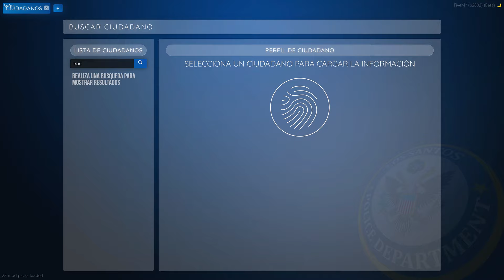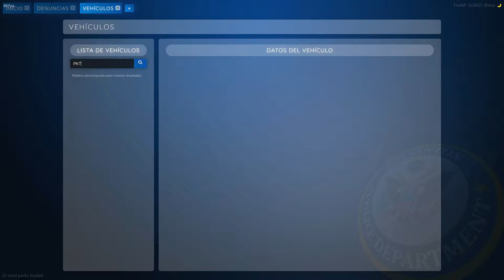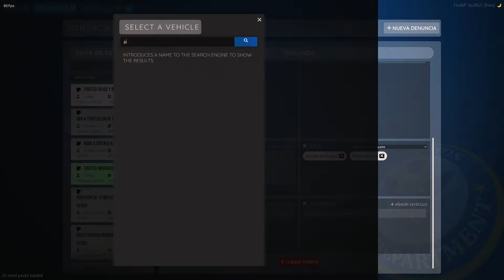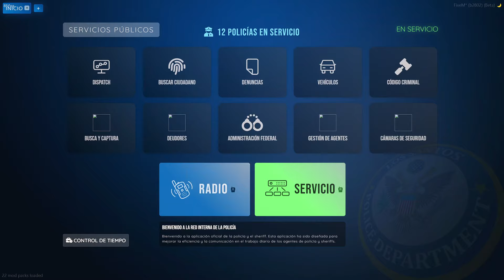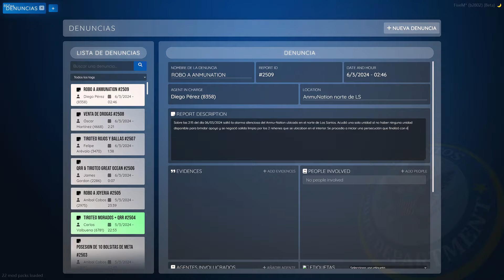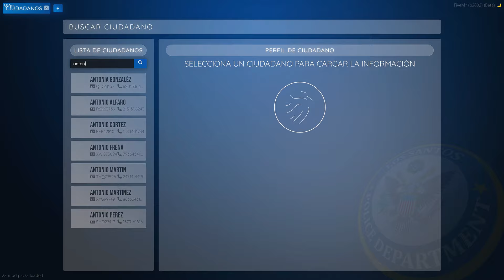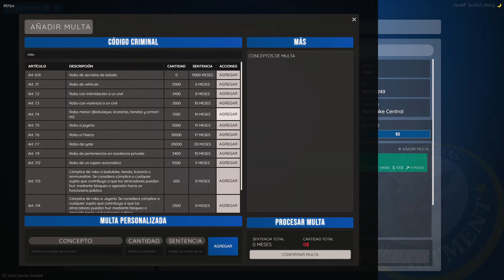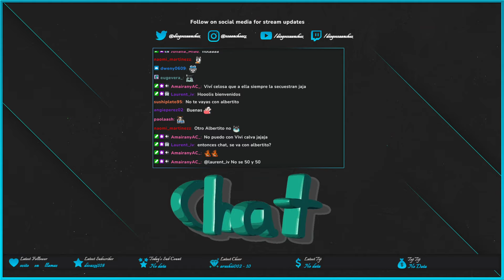SpainRP #40 | Oficial I - Diego Pérez